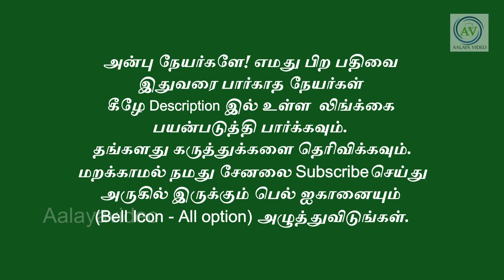இந்த நான்கே நான்கு காரியங்களை தினமும் தவறாது செய்யுங்கள்!மாற்றத்தை பாருங்கள்!periyava